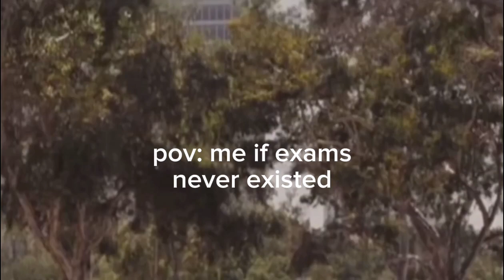Life if exams never existed:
That’s all.